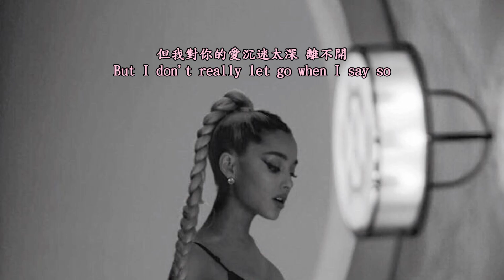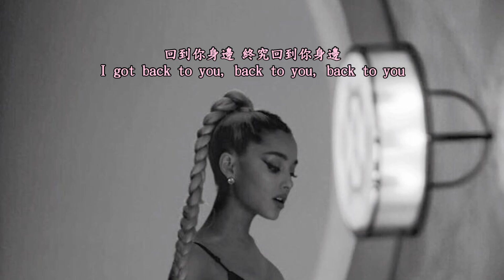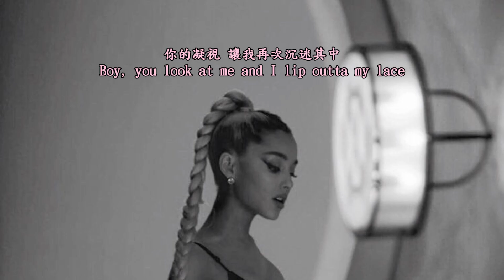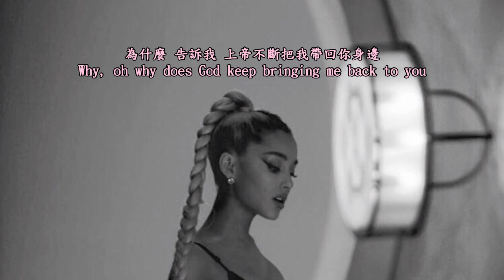Ariana Grande - every time 中文字幕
這次翻我女神的歌(❍ᴥ❍ʋ)
雖然Ari沒有明確表示 但網友都推測這首是在說她與前男友Mac 兩人都深陷在這種不健康的愛情魔力中(?
只翻譯真心喜歡的歌
I only translate music that I really like.
如果你也有喜歡的歌 留言告訴我 我也想知道
If you also have a fav song, leave a message and tell me.